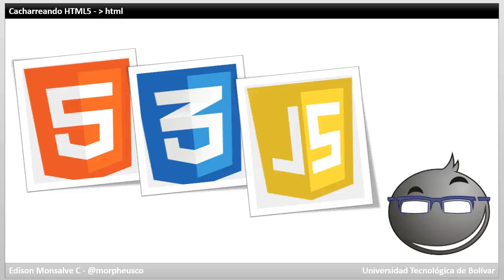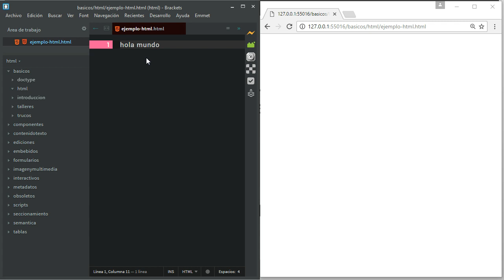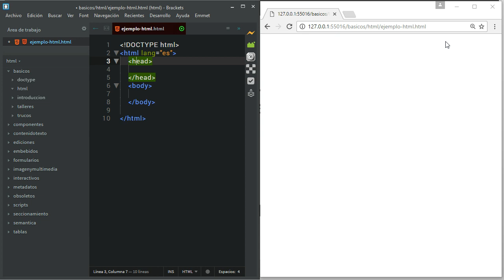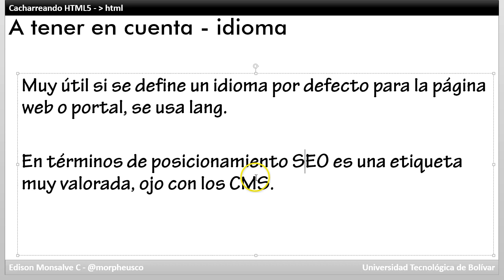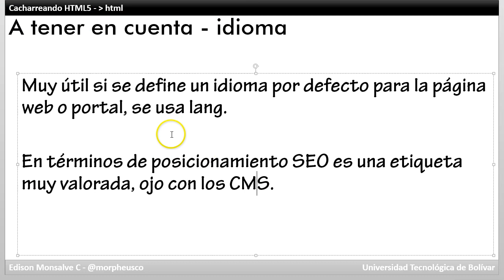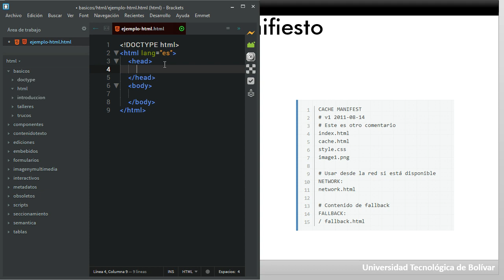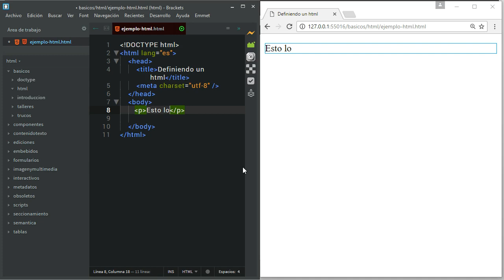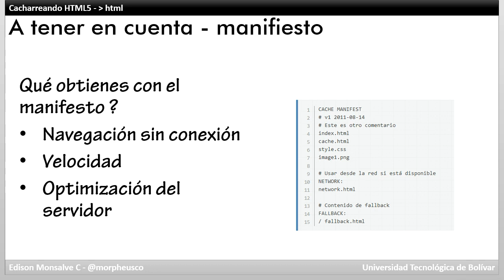Cacharreando html5 basicos html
Serie Cacharreando con HTML5 - Componente básicos - html